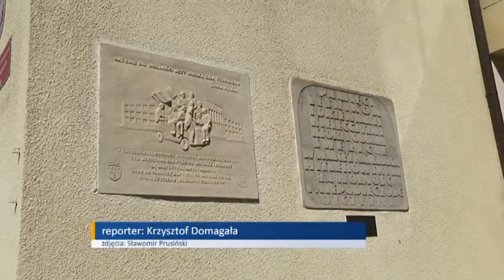Odznaczenia da zasłużonych opozycjonistów